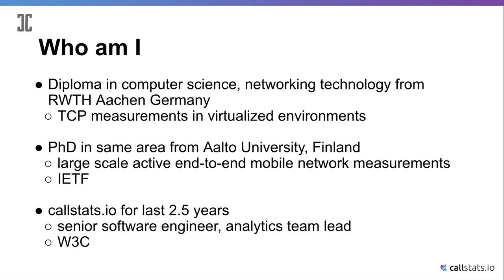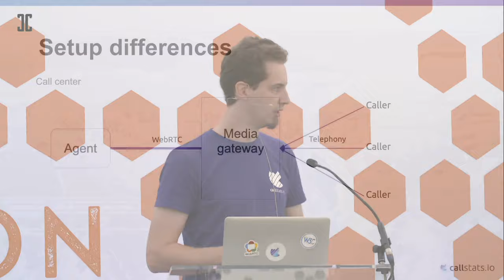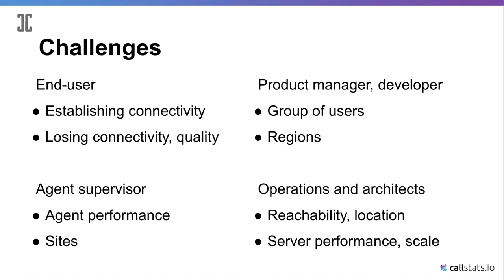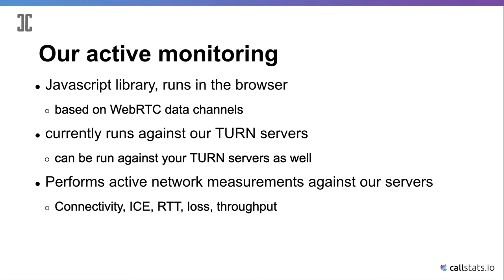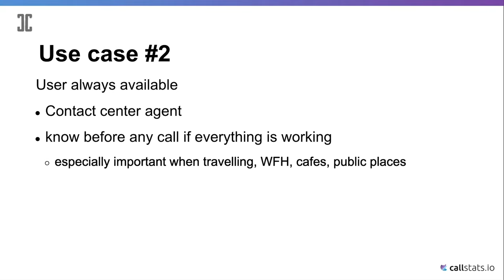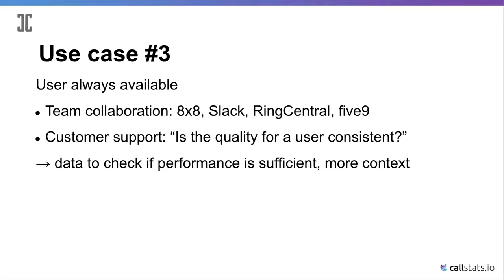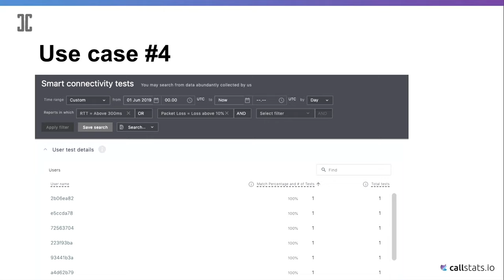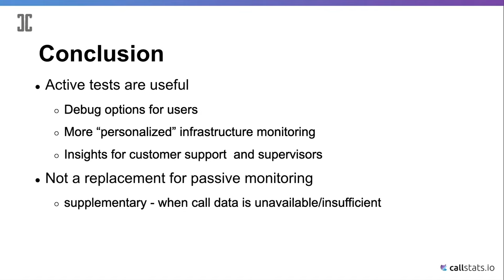Lennart Schulte - 030: How Active WebRTC Connectivity Tests Are Improving User Experiences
When it comes to ensuring a good user experience for WebRTC voice and video, active network testing provides valuable data that passive monitoring of WebRTC sessions cannot. This talk discusses strategies for complementing passive monitoring with active network tests.

All types of application developers have begun using the callstats.io active network test tool to enable users to take control of their experience and to give operations teams a way to be proactive about ensuring network quality. This talk discusses strategies for complementing passive monitoring with active network tests to provide better quality WebRTC experiences.